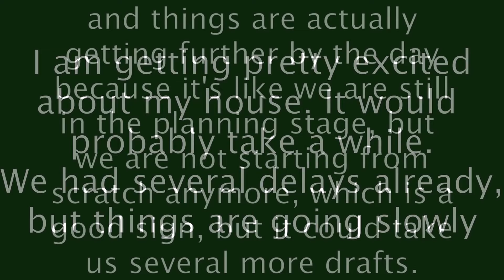A Bunch of Random Clips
This is a vlog that has to be watched and it is sort of random, but the reason why I said it is a must watch is because it also contains some of the stuff that is coming up on my channel.